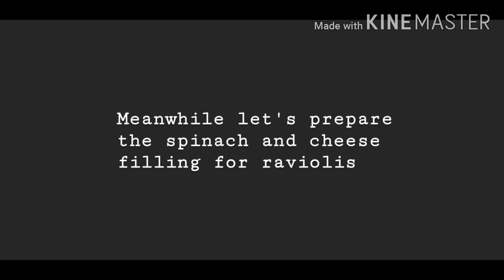Spinach and cheese Raviolis baked in white sauce | ravioli recipe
A type of pasta comprising of a filling enveloped in a thin pasta dough